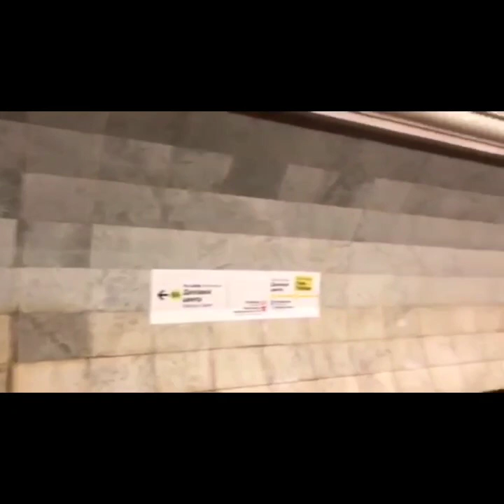Park Pobedy Metro Station | The longest escalator in Europe with 740 steps & deepest Metro Subway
The deepest metro station in Moscow. The escalotor ride to the surface take approximately three minutes.

@Reymark Pinili Vlog @joparksmulimbayan5825 @denzngmoscow9441 @titamhelconde6211 @rositalamor9624  @donnababevlogs @Cingle1123 @anjsansley3224 @jhieSnowGaming  @BatangHeight Shorty`s getaway  @norblesshughbanks2026